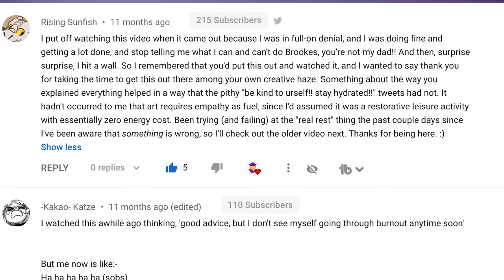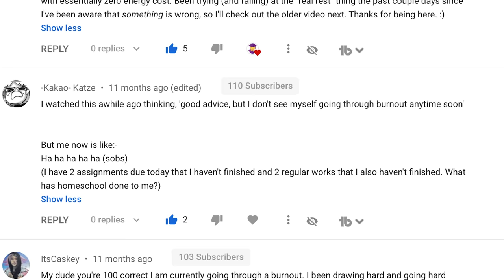2 Practical Ways to Revive Your Art Motivation!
We have, on several occasions over the past year, talked about burnout and the symptoms, circumstances, and realities that come with it, because it’s what a lot of us have started to face. And while I don’t think that a lack of motivation and burnout are the same thing, chances are you’ve encountered one or the other. Let's talk about reviving the defecit you're facing, and hopefully work toward more sustainable creative output in the future!

The ALL NEW Learn Character Design Course is a comprehensive Character Design Curriculum, available now